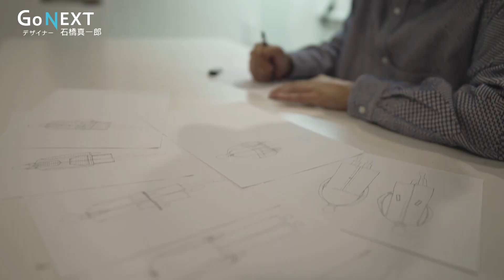襤褸(ぼろ)を使った独自のファッションを提案／デザイナー 石橋真一郎『Go NEXT ―未来へ駆けぬける―』【TBS】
火曜よる10時57分『Go NEXT ―未来へ駆けぬける―』
時代の先駆者たちが切り拓いてきた道を辿り、「未来」への想いに迫るヒューマン・ドキュメンタリー

「いま」を駆けぬける者たちがいる。
想いを込めて切り拓く「道」は、
ぼくたちの「未来」へとつながっている。